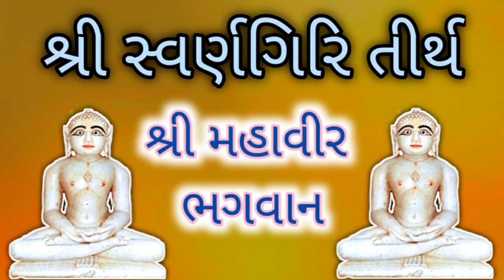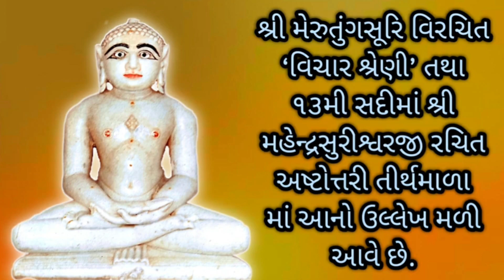શ્રી સ્વર્ણગિરિ તીર્થ (શ્રી મહાવીર ભગવાન) SHRI SVARNAGIRI TIRTHA SHRI MAHAVIR BHAGAVAN (RAJASTHAN)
શ્રી સ્વર્ણગિરિ તીર્થ (શ્રી મહાવીર ભગવાન)

રાજસ્થાનના જાલોર શહેરની નજીક સ્વર્ણગિરિ પર્વત પર આવેલા જાલોર દુર્ગમાં આ તીર્થ આવેલું છે. અહીં મૂળનાયક શ્રી મહાવીર સ્વામી ભગવાનની શ્વેત વર્ણની લગભગ ૧૦૦ સે.મી. ઊંચી પદમાસનસ્થ પ્રતિમા મળે છે. વિક્રમની બીજી શતાબ્દિથી લગભગ ૧૮મી શતાબ્દી સુધી અહીં ના જૈન રાજાઓ, મંત્રીઓ અને શ્રેષ્ઠીઓએ કરેલાં ધાર્મિક કાર્યો લોકવિખ્યાત છે. સમુદ્રની સપાટીથી લગભગ ૧૨ ફૂટ ઊંચે આવેલા કિલ્લાના પરિકોટમાં મંદિરનું દ્રશ્ય અત્યંત સોહામણું અને આહલાદક લાગે છે. આસપાસની પ્રતિમાઓ અને ભગ્ન અવશેષો એના ભૂતકાળની જાહોજલાલીનું દર્શન કરાવે છે.પ્રાચીન સમયમાં આ નગર સ્વર્ણગિરિ કે કનકાચલ નામથી પ્રસિદ્ધ હતું. એક સમયે અહીં અનેક કરોડપતિ શ્રાવકો રહેતા હતા. અહીં નું શ્રી મહાવીર જિનપ્રાસાદ શ્રી નાહડ રાજાના સમયમાં વિ.સં. ૧૨૬ થી ૧૩૫ દરમ્યાન થયાનો ઉલ્લેખ મળે છે.
શ્રી મેરુતુંગસૂરિ વિરચિત ‘વિચાર શ્રેણી’ તથા ૧૩મી સદીમાં શ્રી મહેન્દ્રસુરીશ્વરજી રચિત અષ્ટોત્તરી તીર્થમાળા માં આનો ઉલ્લેખ મળી આવે છે. વિ.સં. ૧૨૨૧ માં કુમારપાળ રાજા દ્વારા શ્રી પાર્શ્વનાથ ભગવાનના મંદિરની પ્રતિષ્ઠાનો ઉલ્લેખ મળે છે. એ પછી થયેલી પ્રતિષ્ઠાઓના ઉલ્લેખો પણ સાંપડે છે. ભગવાન મહાવીરના મંદિરનો જીર્ણોદ્ધાર મંત્રીશ્રી જયમલજી દ્વારા પૂ.આ.શ્રી જયસાગરગણિજીના સુહસ્તે વિ.સં. ૧૬૮૧ માં મ. ના ઉપદેશથી થયો હતો. આ સિવાય સ્વર્ણગિરિ પર્વતના કિલ્લામાં ચાર મંદિરો અને એની તળેટી જાલોરમાં બાર મંદિરો મળે છે.

This video shoot from redmi note 10 pro link 🔗  is given below